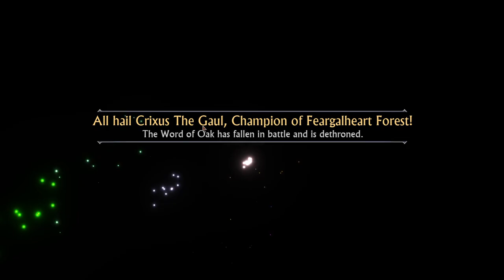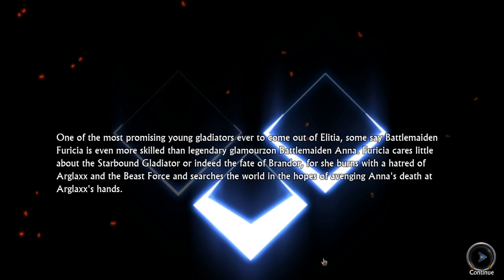Challenging The 4th Grand Champion | Swords and Sandals Immortals #7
Today I play Swords and Sandals Immortals. Join me as I play as Crixus The Undefeated Gaul and set out on our journey of becoming the greatest gladiator the world has ever seen. This time on our adventures I defeat the fourth of the 12 grand champions!